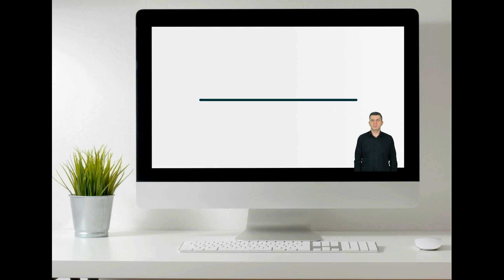Urząd Gminy Masłów film o zakresie pracy jednostki w Polskim Języku Migowym